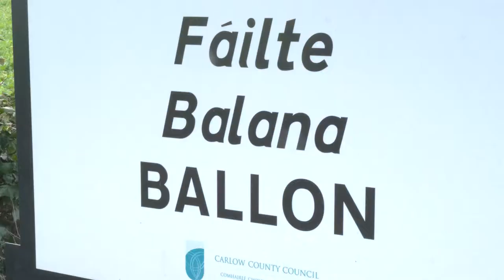Ballon Teaser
A trailer for the first ever episode of Bogger Vlog, a comedy travel show that explores quirky rural Irish towns.

In this episode, Jo will see the sights in Ballon, County Carlow. She’s guided this time by local comedian, Brian O’Toole.